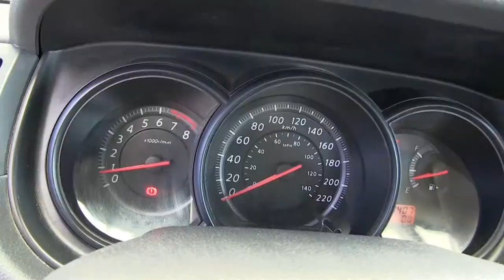Nissan / Tiida / 2016-k197038